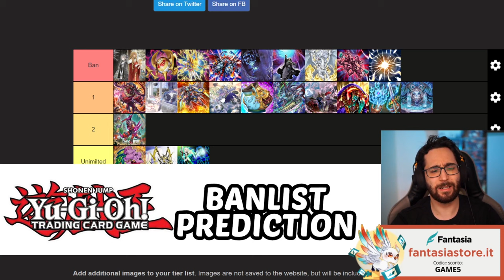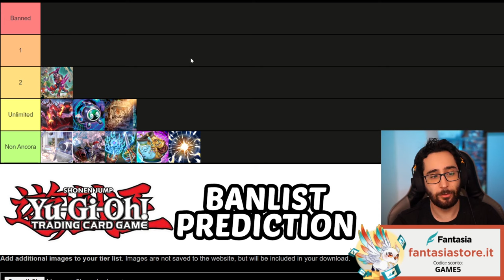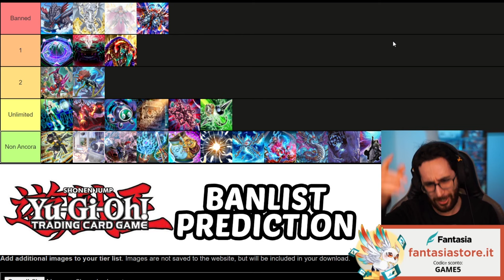[ITA] Ban List Prediction Aprile 2024! • Yu-Gi-Oh TCG